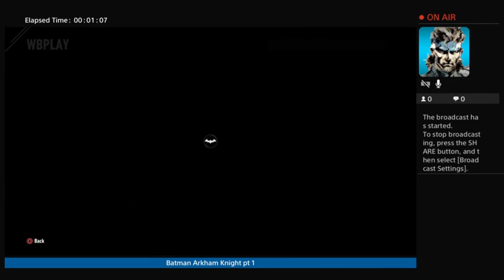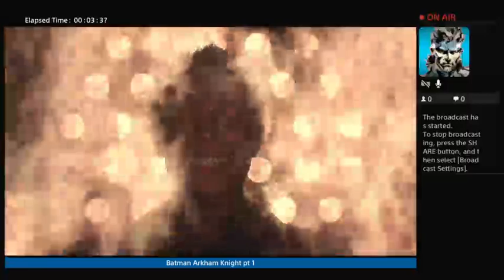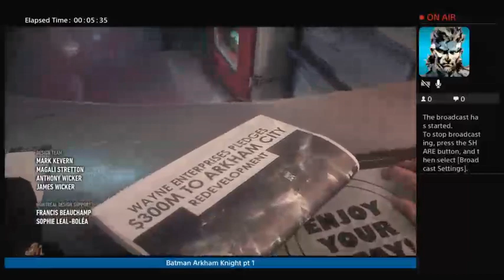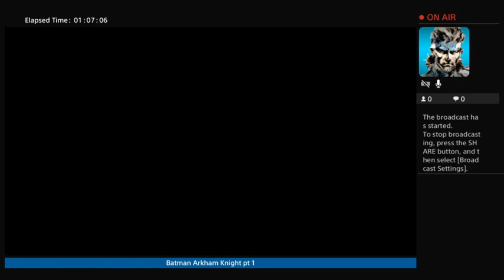Batman Arkham Knight pt 1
Batman Arkham Knight pt 1 Beginning PS4 playthrough -- Watch live